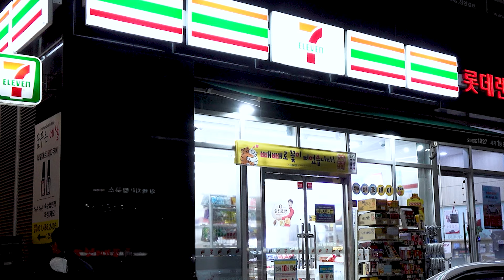Công thức Jjamppong luộc hải sản bạch tuộc cay MUKBANG HIU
Sau khi bắt được búp bê bạch tuộc, HIU đã đi đâu?!
Bạch tuộc khổng lồ HIU, Sò điệp, Cua, Tôm, Bào ngư, Nấm kim châm, Jjambbong mukbang xào!

Hãy cùng ăn, cùng chơi và tận hưởng cùng HIU ♥